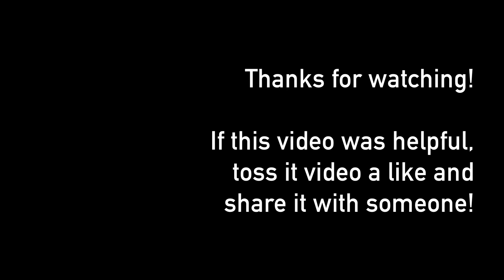S1E5 - WORK // LIFE // BALANCE - Super Secret Filmcast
"If work ever gets slow, just book a vacation."...

It's an uncomfortable situation that's happened to all of us, so in this episode we dive into the lessons we've learned about work/life balance - managing money, blocking off family time, and more.

CORE GROUP - these guys have changed my business, from bookkeeping to accounting they handle it all.

My Camera
Podcast Lens
My Microphone
Podcast Key Light
CHEAP HDMI Capture Card